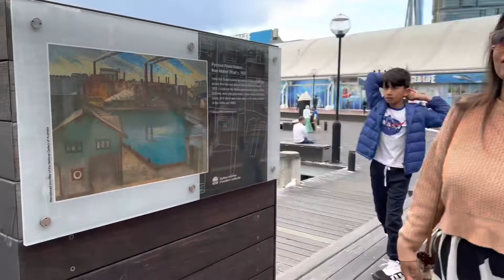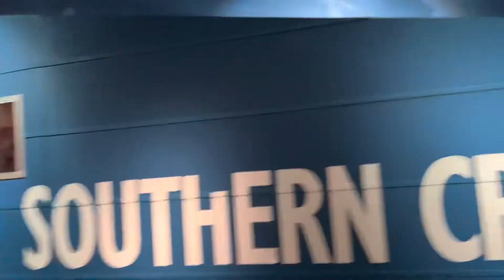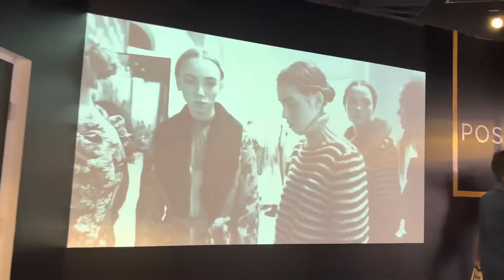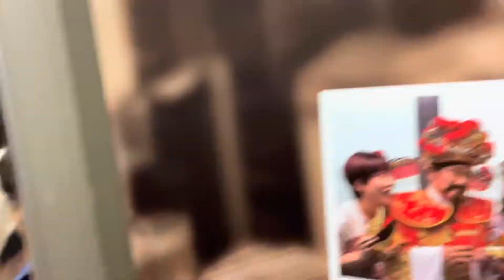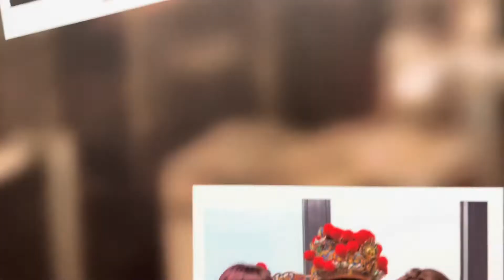SEA LIFE SYDNEY AQUARIUM~MADAME TUSSAUDS MUSEUM ~SYDNEY TOWER EYE~ VLOG